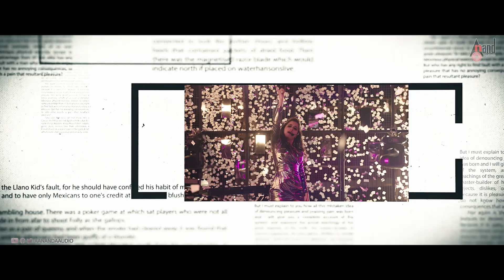Raymo | Video Song JukeBox | Ishan | Ashika | Pavan Wadeyar|Arjun Janya|C.R.Manohar|Jayaditya Films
📺 Ninnade Ninnade
Singer: Aniruddha Sastry, Indu Nagaraj
Lyrics: Pavan Wadeyar
📺 Hodare Hogu Yaarige Beku
Singer: Shreya Ghoshal
Lyrics: Kaviraj
📺 Thareyo Koti Chandira Onti
Singer: Sonu Nigam
Lyrics: Kaviraj
📺 Neene Ella Berenilla
Singer: Armaan Malik
Lyrics: Pavan Wadeyar
📺 Jagadhodharana
Singer: Indu Nagaraj
Lyrics: Shri Purandara Dasaru
📺 Raymo Faymo
Singer: Sanjith Hegde
Lyrics: Pradyumna Narahalli
♪ Banner: Jayaditya Films
♪ Film: Raymo
♪ Producer: C.R.Manohar
♪ Co Producer: C.R Gopi
♪ Director: Pavan Wadeyar
♪ Starcast: Ishan, Ashika Ranganath & Others
♪ Record Label: AANANDA AUDIO VIDEO
Operator Codes
To Set this song “Ninnade Ninnade”as Your Caller Tune!!!

To Set this song “Hodare Hogu”as Your Caller Tune!!!

To Set this song “Thareyo Koti”as Your Caller Tune!!!

To Set this song “Neene Ella Berenilla”as Your Caller Tune!!!